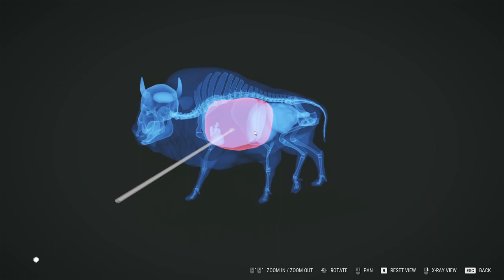I Hunted The Rarest European Bison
Here is the Day 24. I finally hunted the rare Albino Bison i spotted in last two videos. I'm continuing my efforts to get the first diamond. Please tell in comments how you got your first diamond.